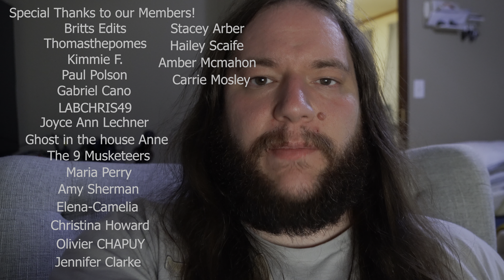Getting Ready For My Toddlers Birthday